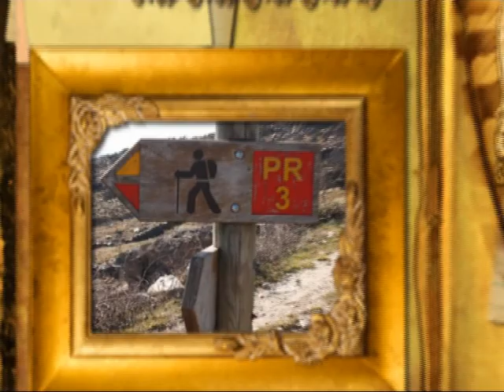PR3 As veredas do pastor, do Côvo à Lomba (Vale de Cambra).avi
Percurso na Serra da Freita que começa na aldeia do Côvo e passa pela Agualva e Lomba.Cerca de 5 a 6 horas. Parte final bastante dificil...
Fundo musical- Banda de Junqueira- Vale de Cambra.